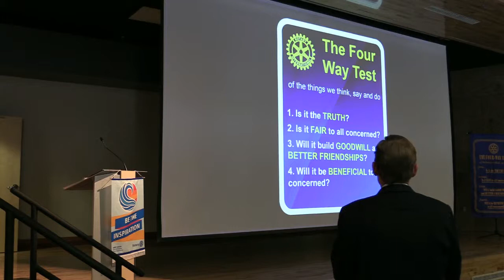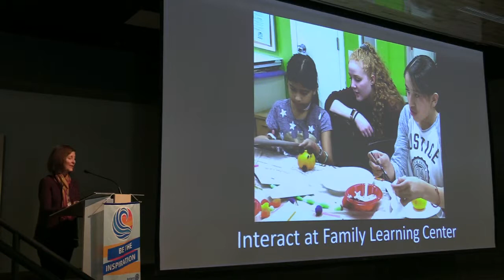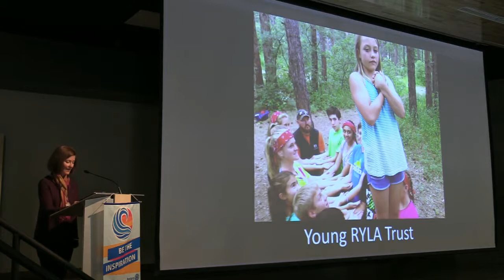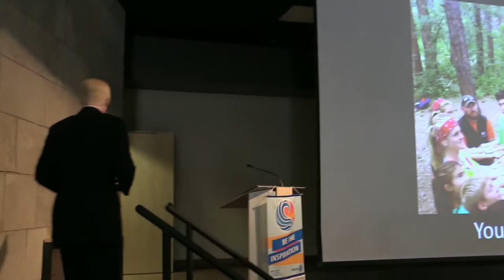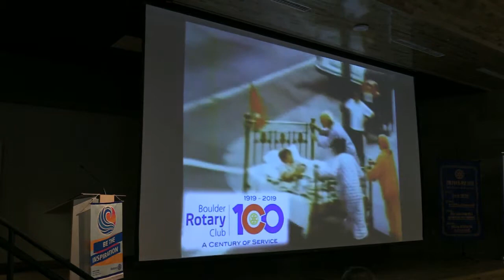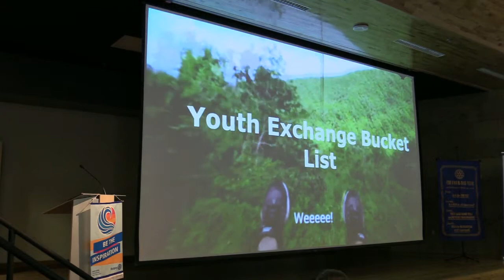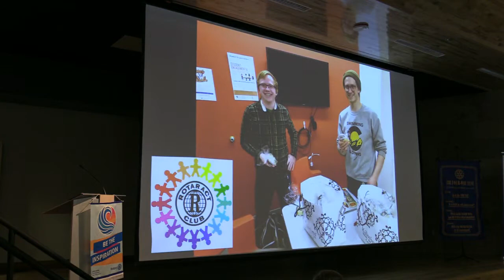BRC 03/08/19 Meeting